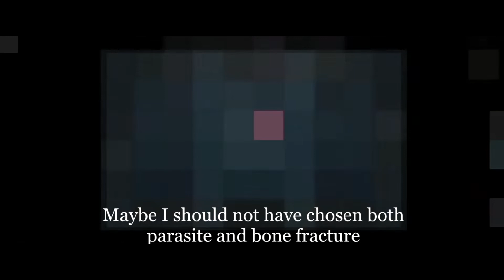Double Items item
This run was a long one
The Binding of Isaac Repentance Edition